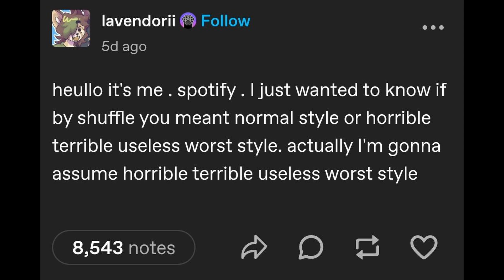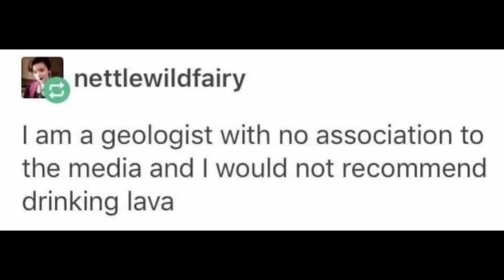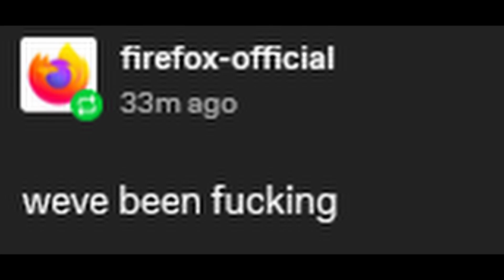im bored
Script: me

Hey, thank you so much for checking out my stuff! I’m Ludmila, a vtuber and VA I stream on here and Twitch. Make sure to check out my links below and consider dropping a sub it helps out a ton!